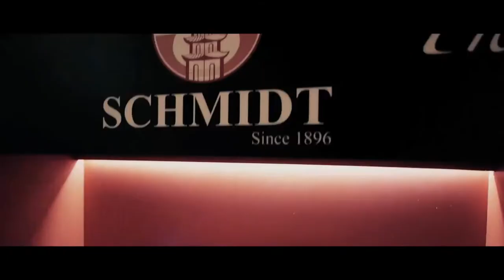PROMO-FOCM - DRIVE & DINNER.ipad